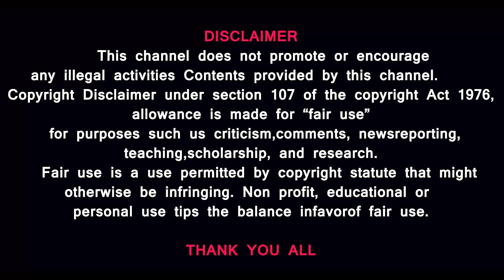விஜயகாந்த் சமாதியில் தேவாரம், திருவாசகம் ஓதப்பட்ட காட்சிகள்- தமிழே தெய்வம்- சிலை நிறுவும் இடம் எது?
Prasath signature
BJP Search Where did the 19 MLA's who switched parties run?|ADMK | DMK | DMDK
MUSIC CREDITS
YOUTUBE LIBRARY
Anno Domini Beats
Culture
Hip-Hop & Rap